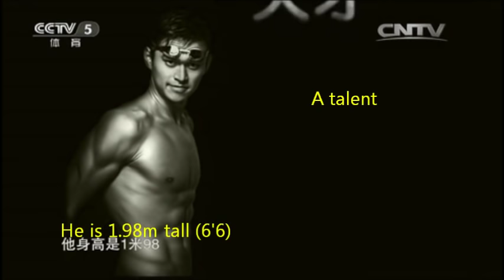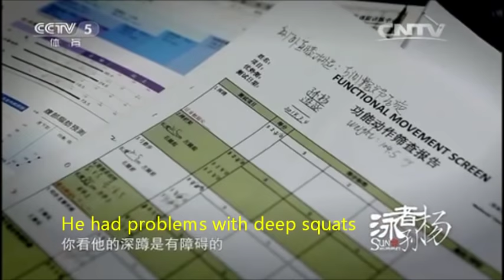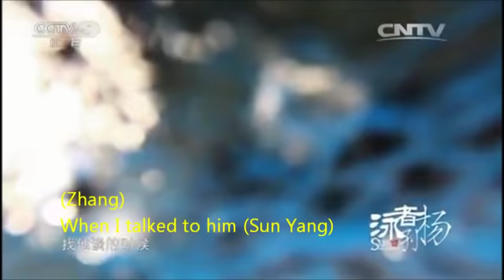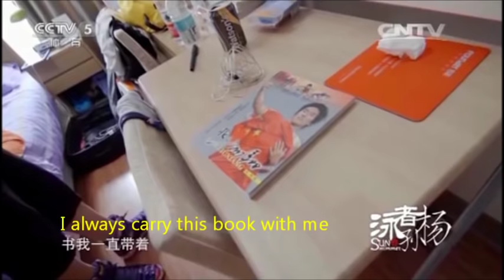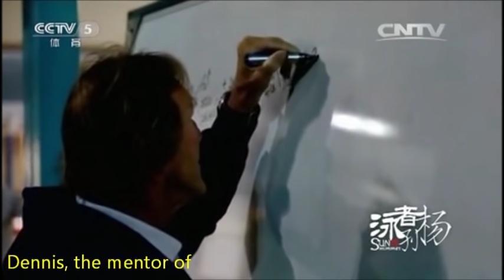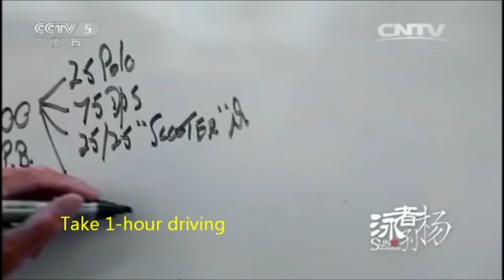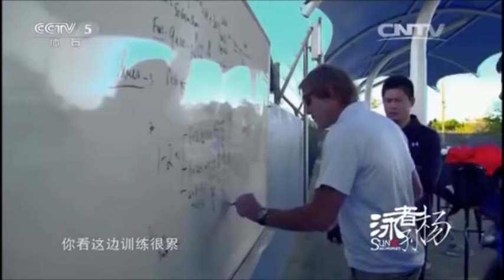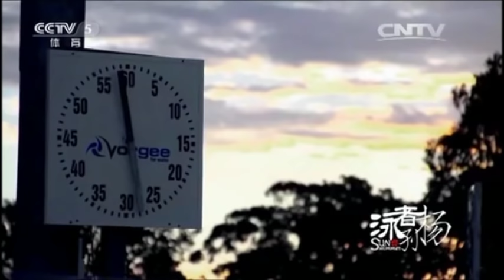[ENG SUB]Sun Yang – The swimmer (泳者孙杨) Documentary -- Part 1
Words from the translator:

I don’t know if you know about Sun Yang
I don’t know if you have read about him on the news
But if you would like to take some time to watch this video, I’m sure he will leave you an impression

He is a big boy, he is very simple
His emotions are very straightforward
He laughs when he is happy
He cries when he is sad, when he is too happy, when he is winning or when he is losing (yes he cries a lot)

Somehow the media made him seem very…‘evil’
Yes he had made mistakes, I’m sure everybody does, and he’s got his punishment and sanction
But he is trying every effort to correct them
It is hard to be an athlete, and it is even harder to be a top athlete like Sun Yang
Imagine yourself, or your kids
Finishing 13km of swimming on average per day since the age of 12
I don’t think many people even walk this much distance
No holidays, very few family reunions, repeated training every single day for over ten years
You need a strong body, and a strong heart

He is unique
No one in the world can be so competitive from mid to long distance swimming – which are 200m, 400m, 800m and 1500m Freestyle
And he would compete all these events in the upcoming Kazan World Championships
He is carrying a lot of pressure, as the whole world is watching him
He had reached the peak of his career, and he had fell to the bottom
Life had knocked him down several times
And each time he only became stronger
It is hard to return to the highest level after experiencing the lowest
But as you can see in this video, he is making it happen

Again imagine yourself or your kids
Diagnosed with an ischemic heart condition at the age of 17
Will you still carry on with your sports career, which is extremely physically challenging?
For Sun Yang, I guess the answer is Yes
Other than his family and doctor, no one in the world knew about this heart condition
Until his heart medication gave him a positive urine test
His name had flooded the headlines during that time
And some media were distorting the fact by calling him cheating
It was tough time, but fortunately he survived
He didn’t give up, he is still working hard, and he is still making miracles happen

80min video, over 1300 captions and over 30 hours of translating, imbedding and proofreading
This is my first time making subtitles for such long video
I know it’s not perfect, but I’m trying my best
I’m just a fan of Sun Yang
 I have no conflict of interest in making this subtitle and I receive no financial support from CCTV
My purpose is to let more people know about him
If you haven’t heard about him, I want you to know about his amazing person
If you have heard about him, I hope you will have a different idea about him
I don’t know how many people would actually watch this video
But if you are the only person that change your mind about Sun Yang after watching it, my work is meaningful

If you have any question with the translation, leave your comment here or let me know through Weibo
This video must not be used for commercial purposes
And finally, CCTV reserves all rights